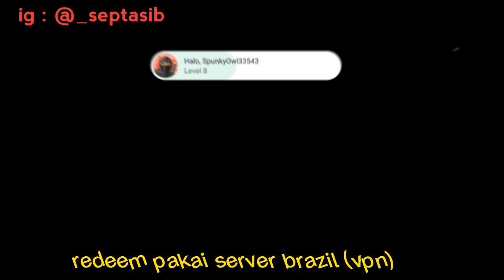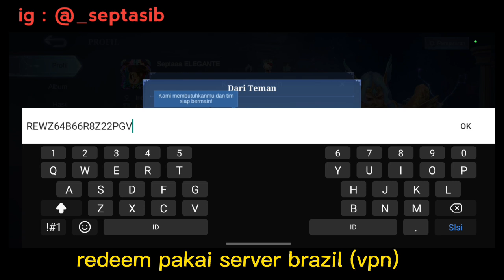KODE REDEEM ML HARI INI